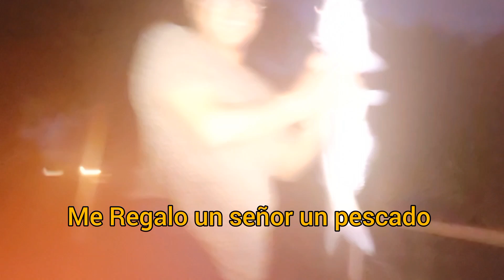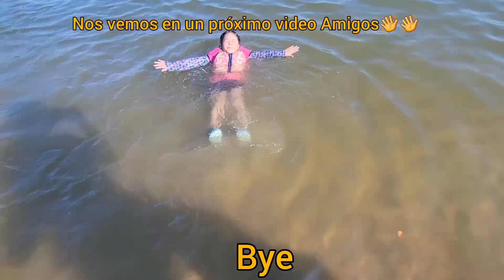que creen que me regalo un señor nos fuimos a campar